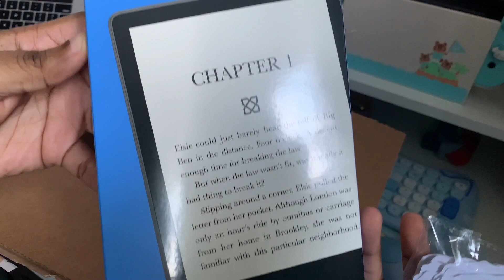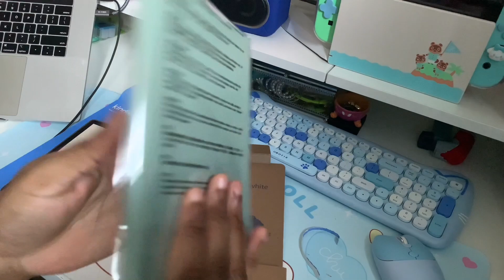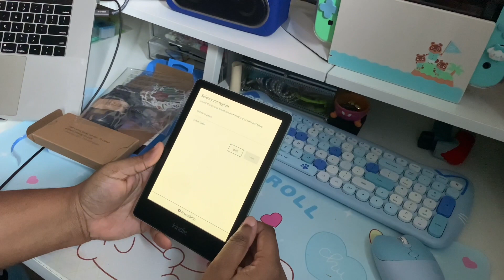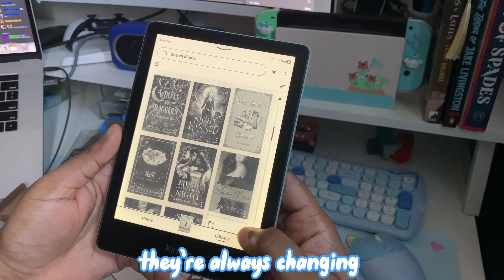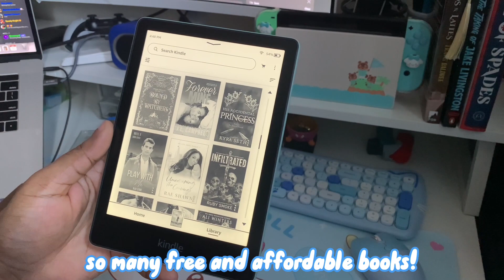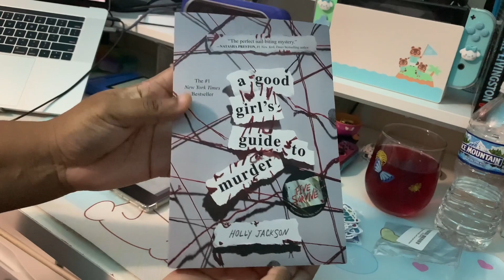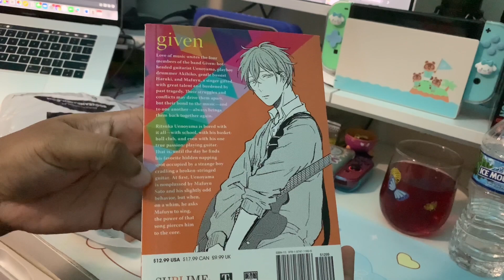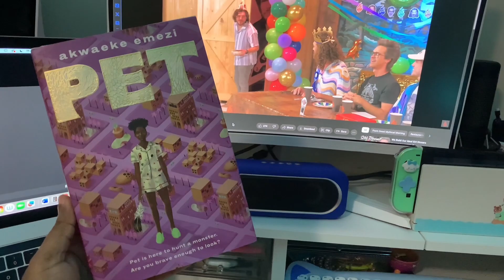cozy nights in my life | amazon kindle paperwhite, books a million, anniversary, reading, buildabear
i enjoyed my anniversary weekend so much that i forgot to film lmao

mentioned in video:

clear case
"pop socket"
reading stickers
blue stickers

♡ gaming channel: @brittanyericaagames

♡ amazon storefront
♡ mercari: get up to $30 when you get started. use code GSUHTV when you sign up with my